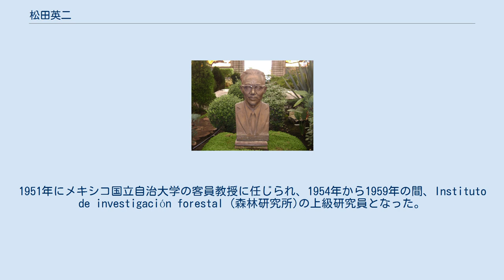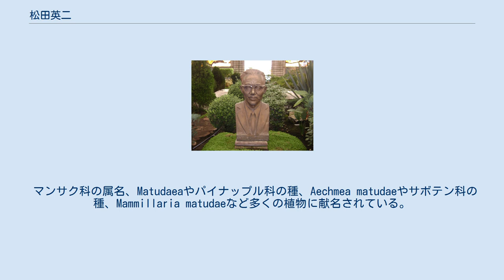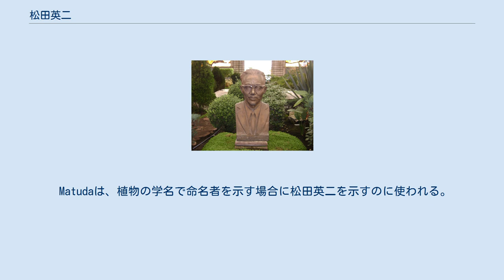松田英二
トールカのコスモビトラル庭園の胸像 松田 英二（まつだ えいじ、1894年4月20日 - 1978年2月12日）は日本生まれで、メキシコで働いた植物学者である。
 長崎で生まれた。
長崎中学から台湾総督府国語学校で学び、台湾で教師を務めた後、1922年にメキシコに移民し、チアパスのエスクイントラで農場を開いた。
1932年にエスクイントラに松田植物研究所（Instituto botánico Matuda）を開きメキシコ南部の植物生態調査を行った。
1951年にメキシコ国立自治大学の客員教授に任じられ、1954年から1959年の間、Instituto de investigación forestal (森林研究所)の上級研究員となった。
1955年から1965年まで3年の間、植物学部長を務めた。
1953年に、メキシコ森林学会から名誉学位を贈られた。
 メキシコの、植物についての多くの研究論文を執筆し、多くの新種植物を記載し、1960年に東京大学から名誉博士号を受けた。
 1978年ブラジルでの植物学会に参加した後、リマで客死した。
 1962年2月　東京大学　理学博士　論文の題は「メキシコ国チャバス州南部の「フロラ」の研究」。
 マンサク科の属名、Matudaeaやパイナップル科の種、Aechmea matudaeやサボテン科の種、Mammillaria matudaeなど多くの植物に献名されている。
 Matudaは、植物の学名で命名者を示す場合に松田英二を示すのに使われる。
（命名者略記を閲覧する／IPNIでAuthor Detailsを検索する。） ^ 博士論文書誌データベースによる